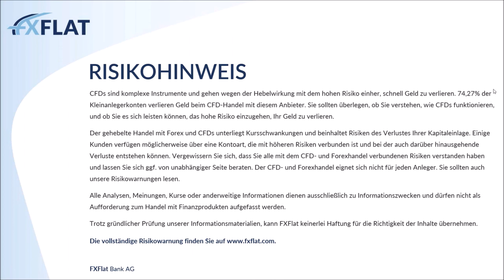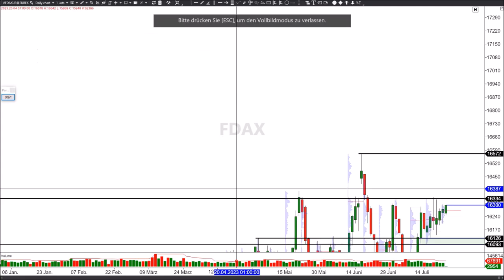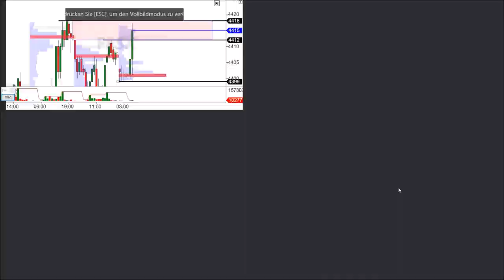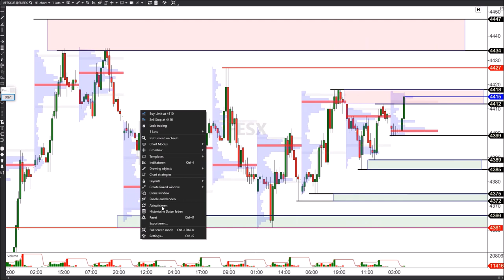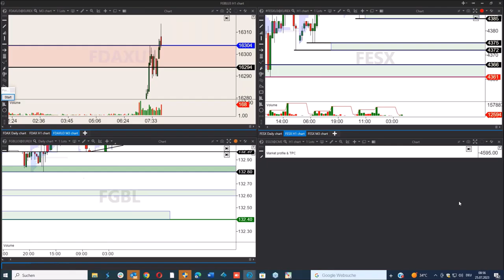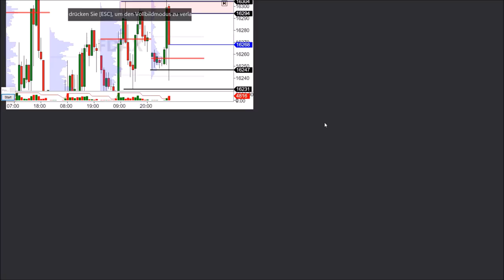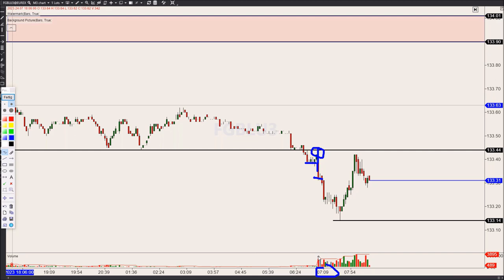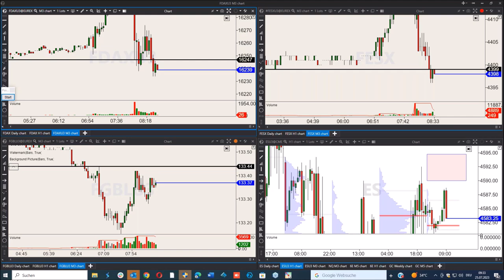TradersTalk - Morning Meeting und Markteröffnung live aus einem Frankfurter TradingFloor 25.04.23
08:30:    Overnight News und Terminkalender mit Alexander Maier
08:40:    Analyse der wichtigsten Märkte (FDAX, STOXX, Bund, ES) und Trading-Ideen für den Tag
09:00:    Markteröffnung

Trading-Stil
-Technische Analyse ( Basis )
-Position-Trading
-Event Trading

Trading-Stil
-Technische Analyse ( Basis )
-Market-/ Volumenprofil-Analyse
-Position-Trading